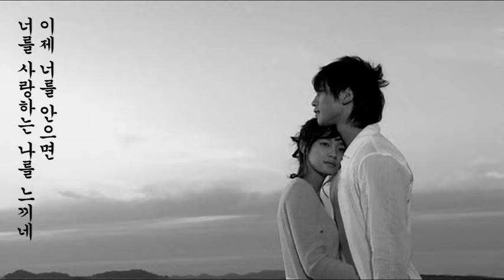컬트(김준선) - 너를 품에 안으면 (1995年)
작사/작곡 : 김준선
보컬 : 손정한 + 김준선